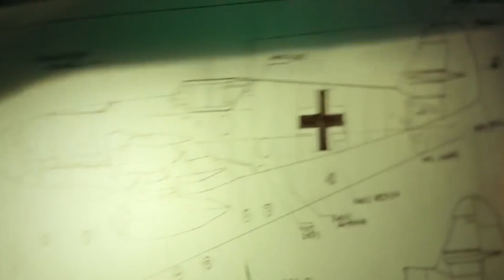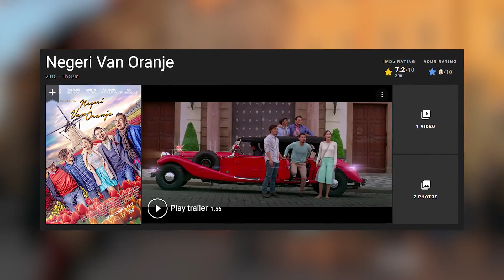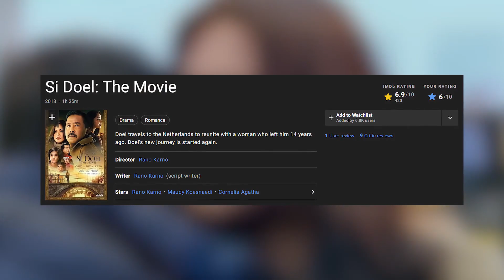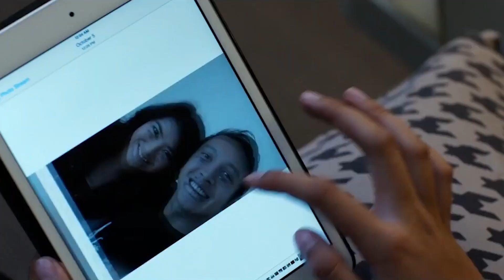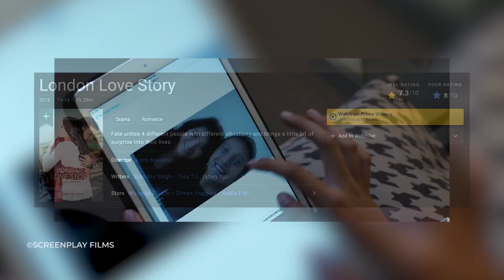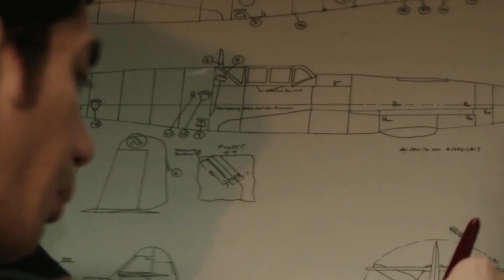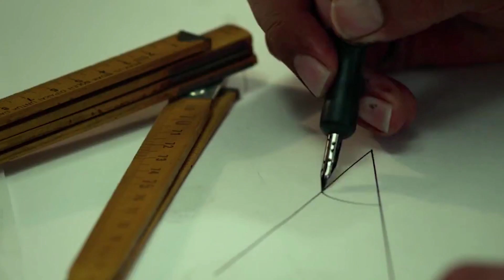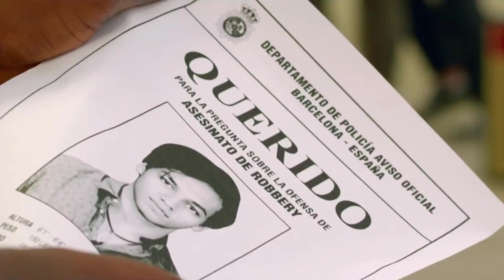5 Film Romantis Indonesia di Luar Negeri [Part 1]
5 Film Romantis Indonesia di Luar Negeri [Part 1]. Yoo… bree kembali dengan rekomendasi 5 film yang kali ini masih dalam sebuah film-film romantis lagi yang tentu bakal seru-seru semua. Temanya bakal berbeda dengan film-film romantis sebelumnya yang bakal ada di tema dari latar tempat atau setting di luar negeri. Sooo… buat kalian yang suka sama film-filmnya bisa langsung catet aja semua judul filmnya.